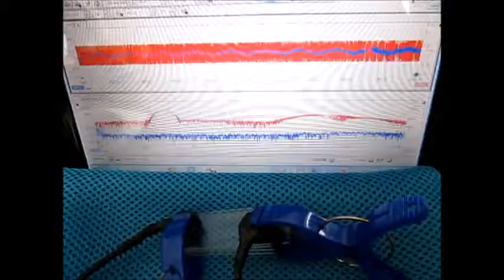超音波発振計測解析システム（超音波テスター） ultrasonic-labo